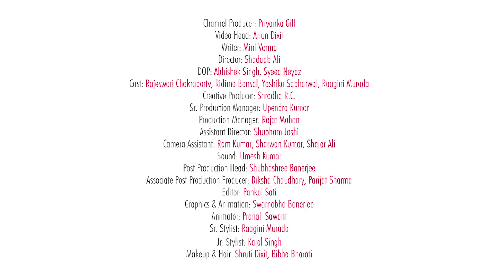Guess The Animated Movies From Their Characters ft. POPxo Team - POPxo Game On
Animated characters have a fanbase of their own & sometimes, their fans are so involved with the character itself that remembering the film which brought them to life becomes of secondary importance to them. In today's fun episode of POPxoGameOn, we will be guessing the name of the animated movies from the pictures of their characters.